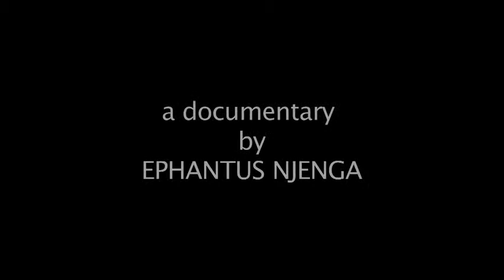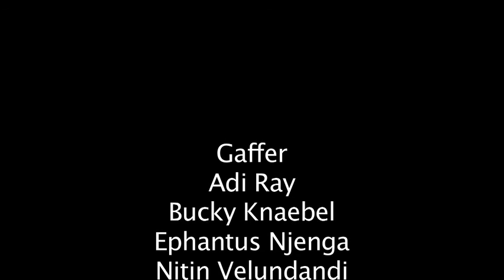The batrayal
The story of a woman's bitter tears after a betrayal in her marriage.